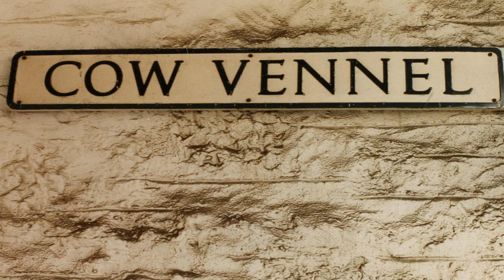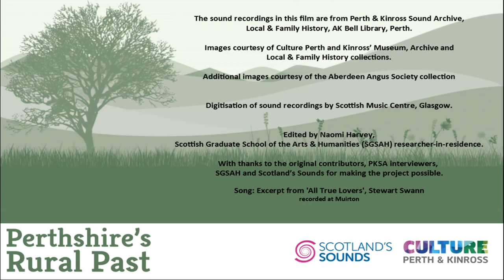Perthshire's Rural Past - Cattle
Cattle have always played an important role in Scotland’s rural economy and Perthshire was home to two of the most celebrated cattle markets in the Scottish farming year, Crieff Tryst and the Perth Bull Sale. In this short film, we share recollections of local farmers and cattlemen whose working lives were spent looking after and breeding cattle in Perth & Kinross.

Frank Batchelor of Kirkton of Collace recalls his first job as cattleman at Mullachy Farm. Sandy Gray of West Rhynd describes the changing fashions in cattle whereby the characteristics sought by breeders fifty years ago are now back in vogue. George Robb of East Lamberton recalls his first trip to the cattle market as a young boy when his father brought a cow who was such a good milker that he got tired of milking her! James McLaren and Henry Kinnaird discuss drove roads, and the Crieff and Falkirk Trysts where masses of cattle would be mustered and sold on the broad open streets.

Stewart Swan sings The Plooman.